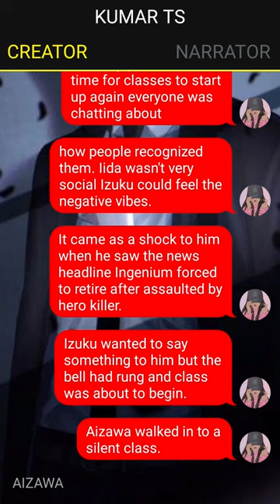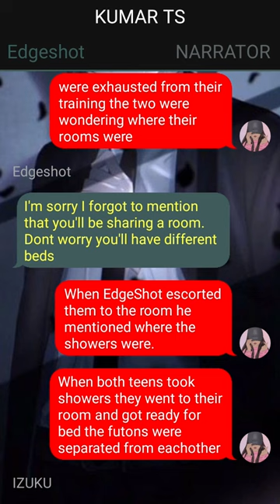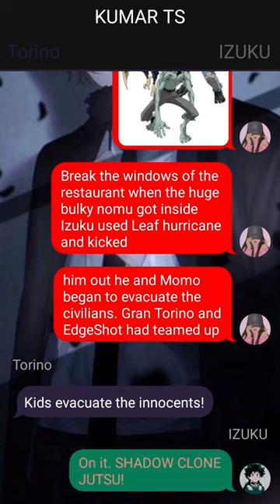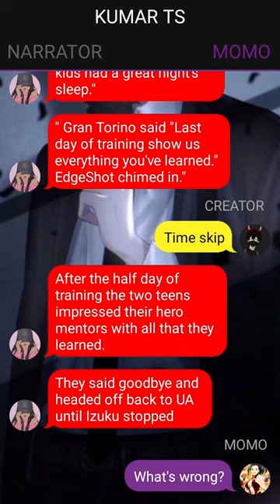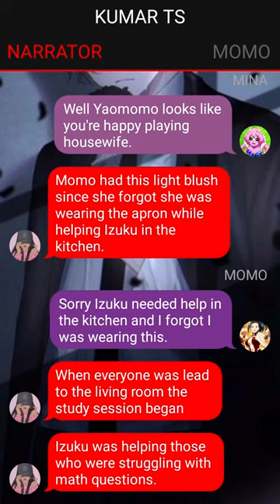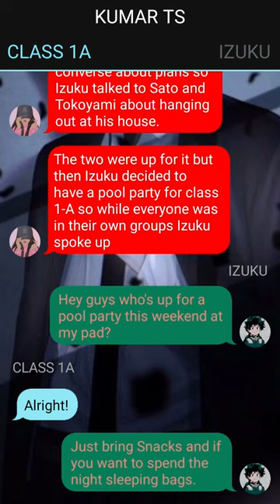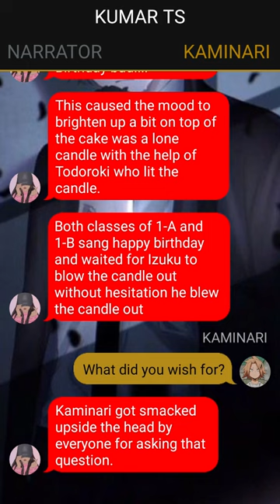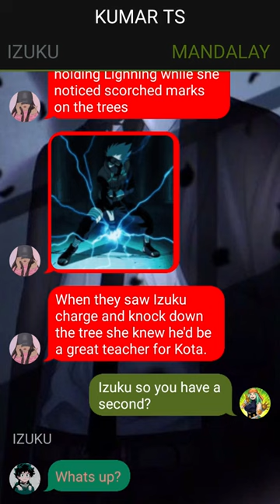Unknown Quirk Deku X ??? //Already The Strongest?// Pt~3 // Deku Texting Story